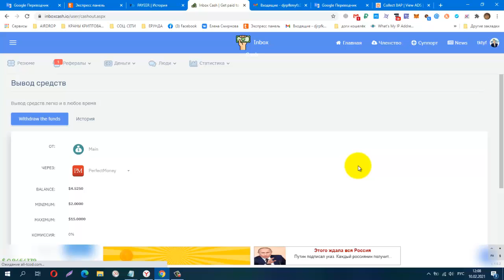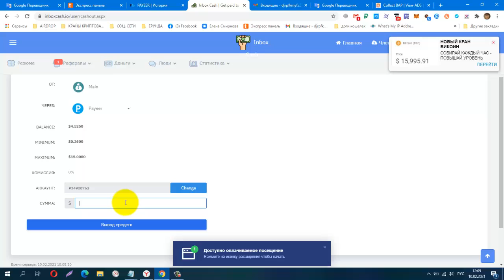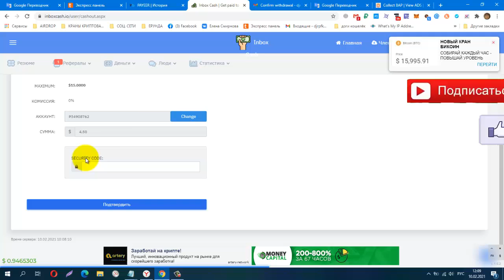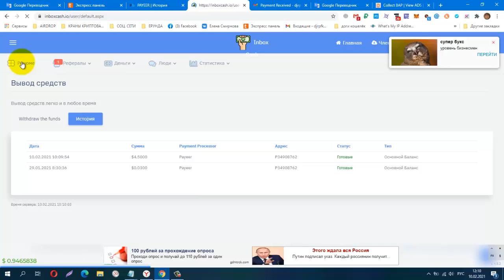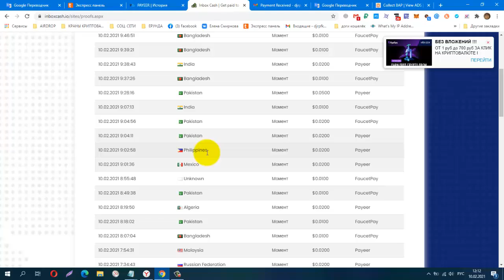Без вложений INBOX CASH, Снова Вывод! Платит! Заработок на прочтении писем!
мой MINIMUM: $0.5100
КОШЕЛЁК payeer.
Perfect Money (Перфект Мани).
обменник Magnetic Exchange
регистр.
постепенно будут добавляться новые краны.
Мои дополнительные ютуб каналы
payeer P34908762
BTC 1G7QLPFMH5nGZxk4jEWpeT3PptyuSgtp9u
LTC MF4XjNqBaJbgu6meZhXBkUgpWQTC4vM66x
DOGE DRc7rFJkg91FVVcJJwGF1CBLWbuWHBhWZR
ETH 0xb2AFdf4dCB21206578D001D29445E3fC8FefA45e